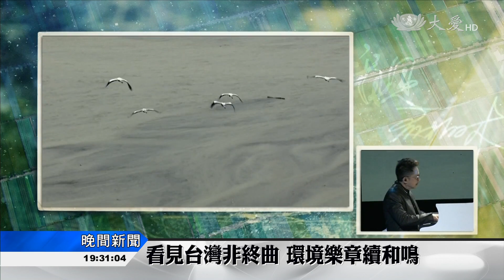讓台灣繼續被看見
齊柏林導演上個月因為到花蓮勘景，不幸發生墜機意外往生，今天下午舉辦的紀念音樂會，不僅齊家人，還有來自各界好友，都到場一起回憶齊柏林。